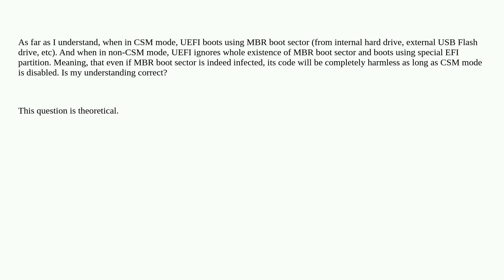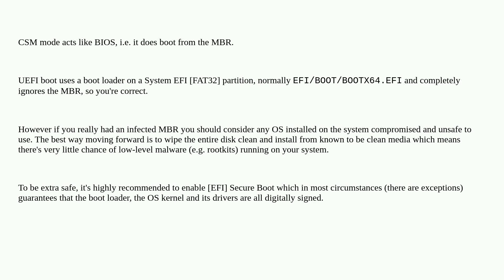Security: If I disable CSM (Compatibility Support Module) in UEFI settings, will it protect me fr...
If I disable CSM (Compatibility Support Module) in UEFI settings, will it protect me from malware that infected MBR boot sector?

A special thanks goes out to the awesome community

  virus boot uefi